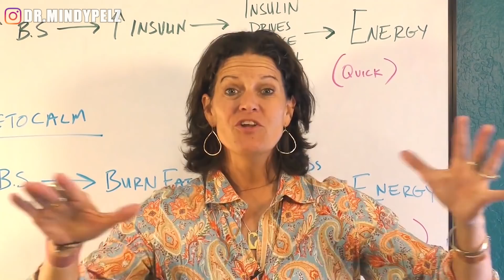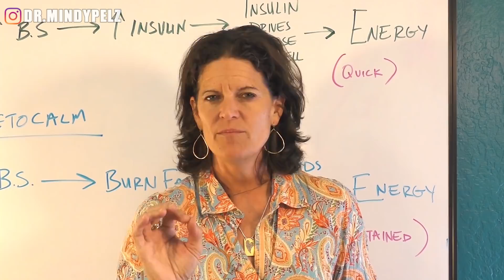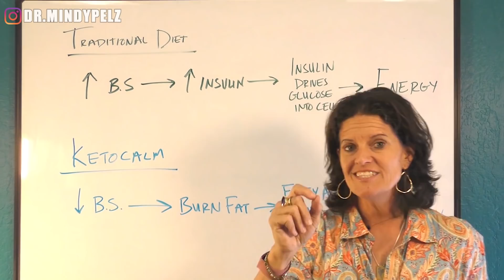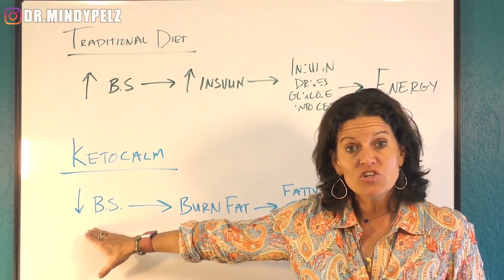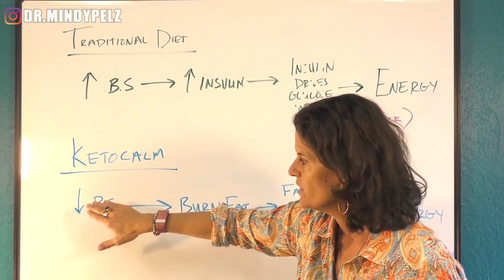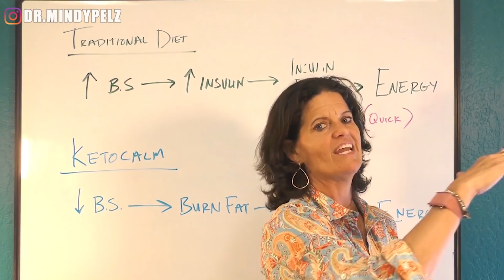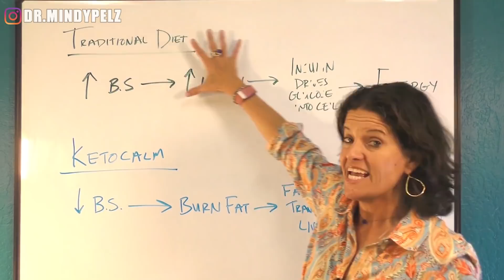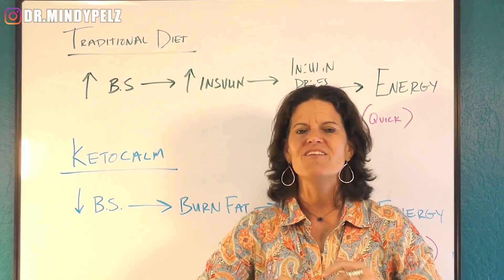DAY 3 - Connection Between Ketones & Fat Burning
🌟 Join the Resetter Collaborative! 🌟

NOTES:

1. Ketones are a sign the liver has now tapped into an alternate fuel source & is now burning fat for energy.